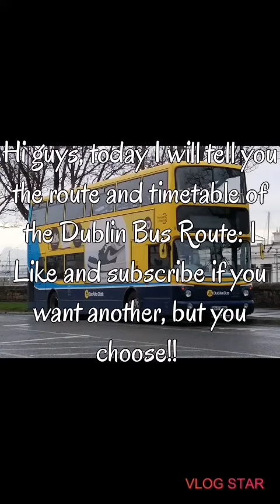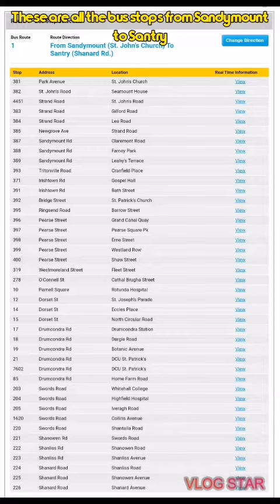All the info about Dublin Bus Route 1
Chapters:
0:00 - 0:05 Intro
0:06 - 1:15 Route
1:16 - 1:25 All the stops
1:26 - 1:30 Timetable
1:31 - 1:35 Bus photo (Dublin Bus Stuff)
1:36 - 1:39 Outro